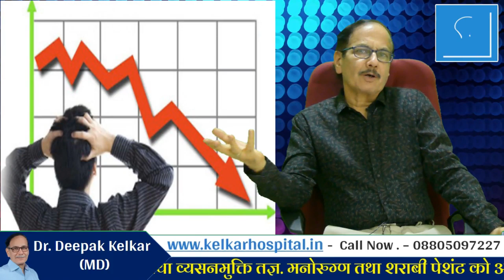How to grow business 10 times - Dr. Kelkar (MD) Mental illness Psychiatrist Psychotherapy Hypnosis